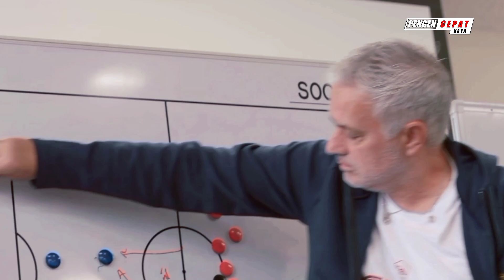LAGA SUPER BIG MATCH🔥 MAMPUKAH I GIALLOROSSI MENANGKAN PERTANDINGAN DI LEG KE 2 🔥